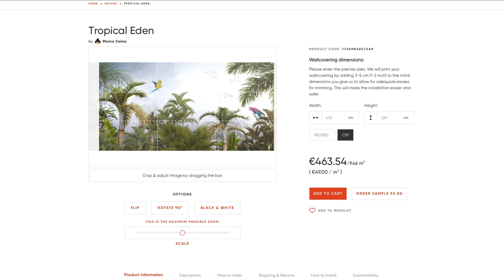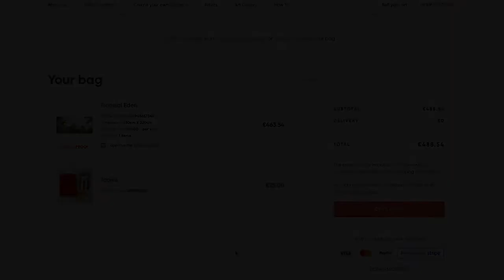Next Generation Wallcovering | Grand Canvas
Our goal was to overcome the limitations of conventional wallpaper. We wanted something truly spectacular in appearance that is faster and easier to apply without experience. Our vision was one big piece of wallpaper, precisely cut to fit the space it’s intended to cover.
Yes, just one piece of wallcovering to fill an entire wall, and you don’t have to spend all weekend getting it up. Even more important, you can take advantage of modern technology to create more colorful patterns and textures than conventional wallpaper could ever dream of offering. You can even customize your own design!
That sounds grand, right?
It does, and right now, you have canvases in every room of your home just waiting for something bolder and more imaginative to come along. Maybe those canvases are currently occupied by outdated wallpaper that you have wanted to rip down for years. Perhaps you just have painted walls and are ready to bring in a giant mural or a creative design that does more than splash a solid color across a large surface of your home.
What those walls need is GrandCanvas.